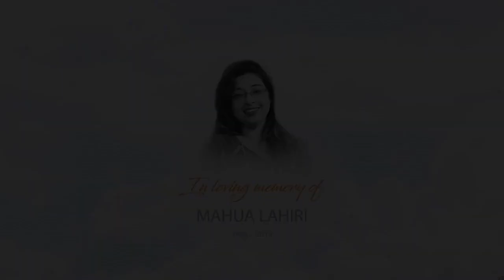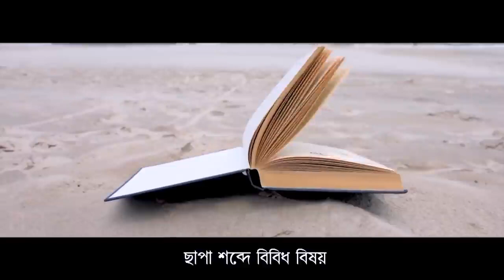SPARSHO.....THE SONG OF TOUCH ❤️